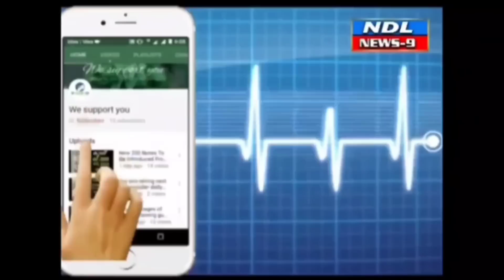లోకేష్ నోరు అదుపులో పెట్టుకో.నా కుటుంబం గురించి మాట్లాడతావా. ఎమ్మెల్యే కాటసానిnandyal news 9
Nandyal News9 నంద్యాల జిల్లా బనగానపల్లెలో యువగలం పాదయాత్రలో లోకేష్ మాట్లాడిన మాటలపై తీవ్రంగా ఖండించిన ఎమ్మెల్యే కాటసాని రామిరెడ్డి